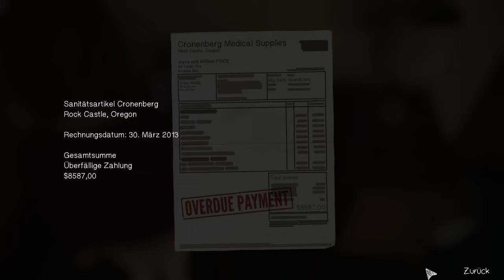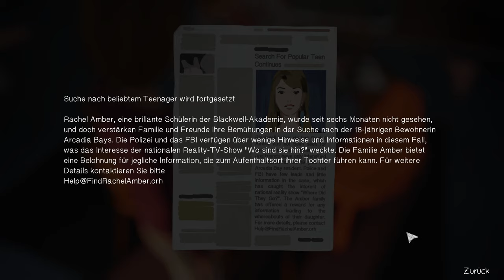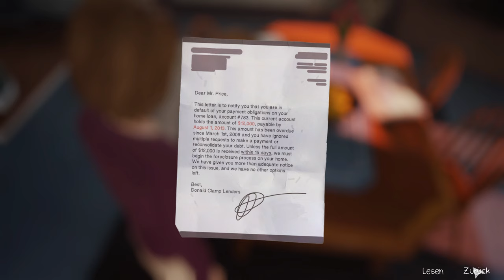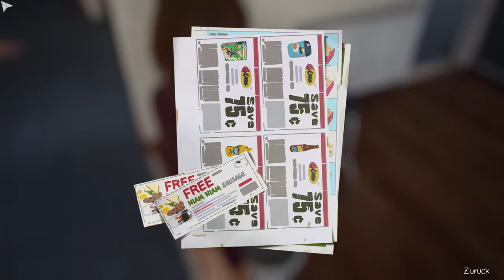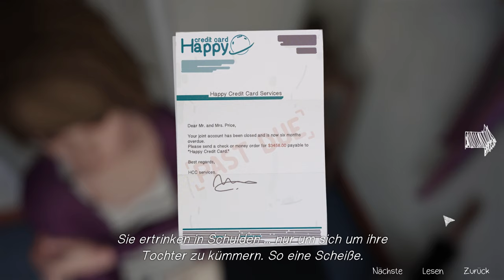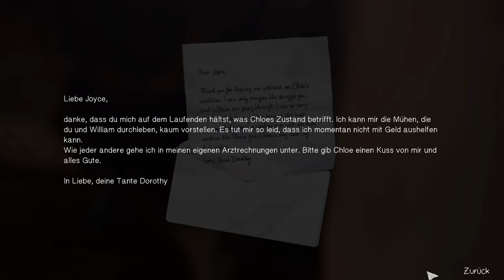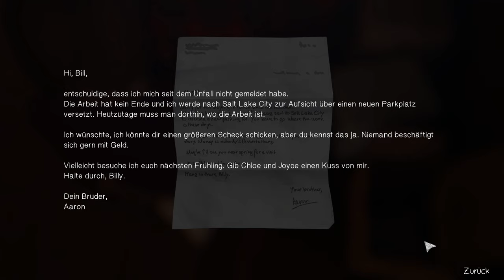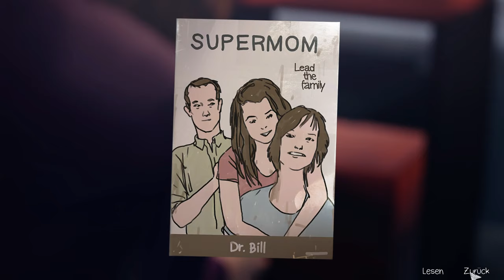Life is strange [Deutsch] #20 – Finanzieller Ruin [Lets Play]